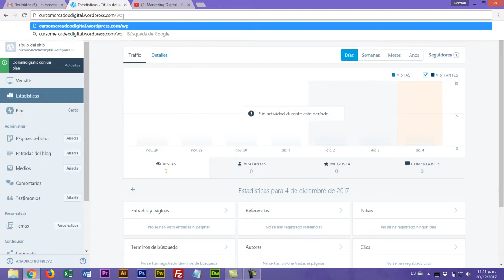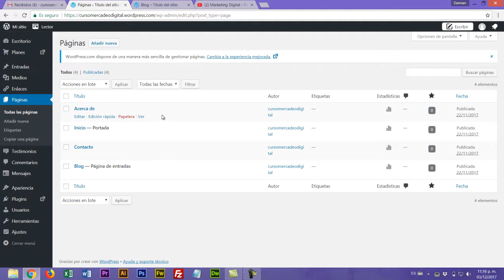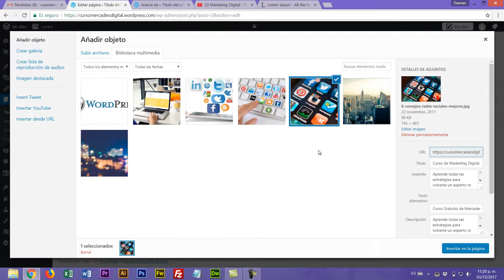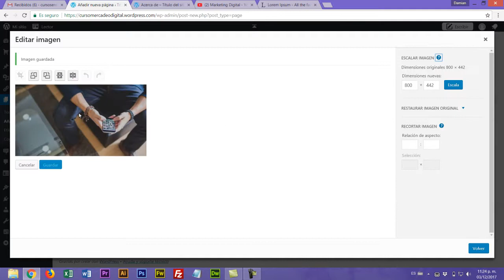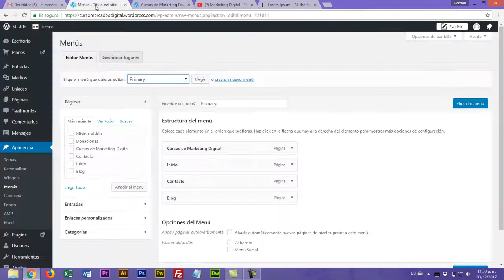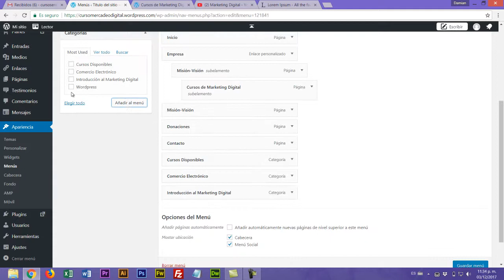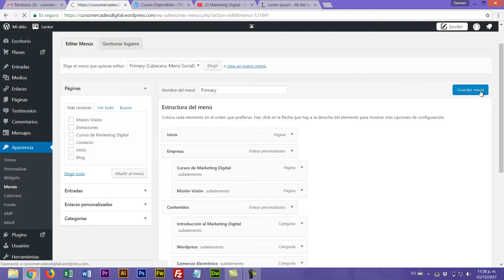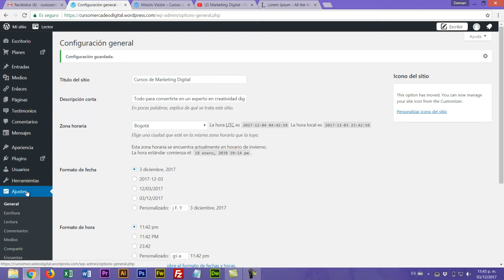Editar Páginas, entradas y menús en Wordpress (Video 2)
En este Video aprenderás a:

- Diferenciar entre Páginas y Entradas.
- Crear y administrar el menú o los botones principales de la página
- Gestionar lo ajustes generales para ponerle un nombre a la página.